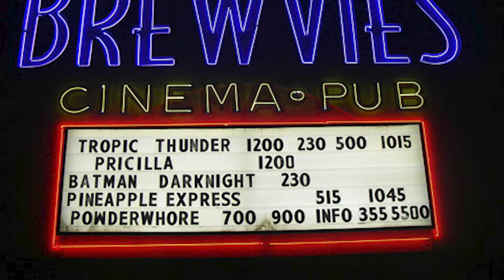Shelter Noah Howell and the Yurt